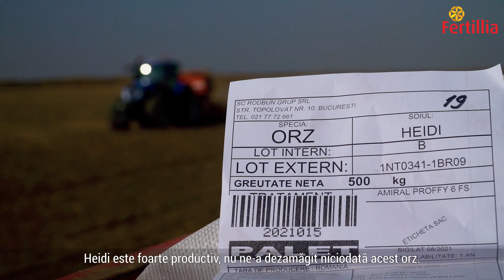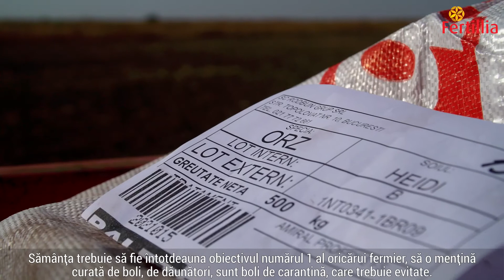Un fermier veteran laudă orzul Heidi de la Fertillia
Radu Novac lucrează de câteva decenii în agricultura românescă. A crescut alături de plante, încercând să le deprindă toate tainele. El este acum șeful fermei Rodbun Orezărie, din zona Brăila, unde asigură, între altele, una dintre etapele producerii semințelor de orz Heidi.

Semințele de orz Heidi sunt din ce în ce mai căutate de fermieri, în ultimii ani, iar Radu Novac susține că „sămânța trebuie să fie întotdeauna obiectivul numărul 1 al fiecărui fermier”, fiind asigurată din „verigi genetice superioare” și „menținută curată de boli și de dăunători”, sola fiind toaletată și purificată biologic în acest scop.

În privința orzului Heidi, pe care care îl consideră foarte productiv, Radu Novac arată că utilizează pentru producerea de sămânță o densitate de 500-530 la metru pătrat și o cantitate de 225-230 kg/ha pe o solă unde a folosit anterior floarea-soarelui. Fiind un orz pe șase rânduri, cu capacitate mare de înfrățire, Heidi a asigurat în anii ploioși producții de 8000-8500 kg/ha. Anul acesta, în 2021, producția Heidi a fost de 8200 kg/ha.

Pentru mai multe detalii despre soiul de orz Heidi, vizitați site-ul